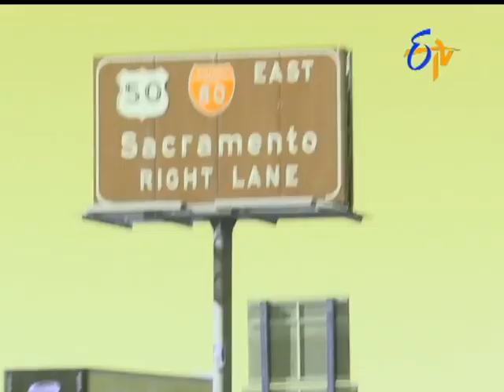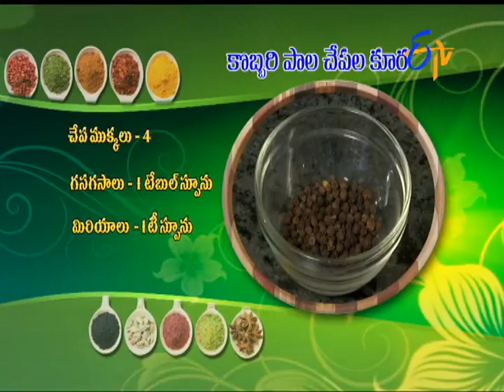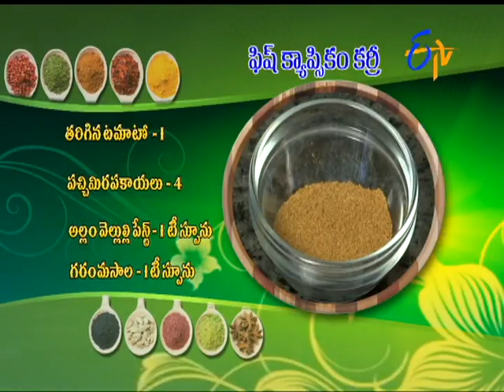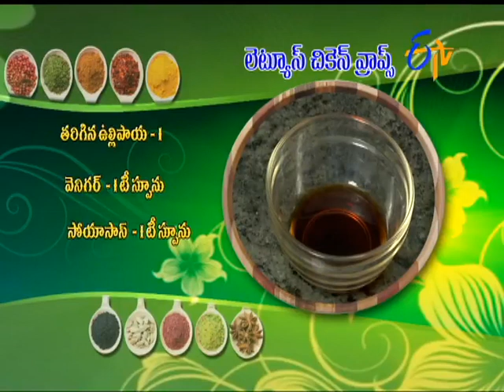Telugu Ruchi Amerikalo – 21st February 2016 - తెలుగు రుచి ...అమెరికాలో – Full Episode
Telugu Ruchi Amerikalo - 14th February 2016